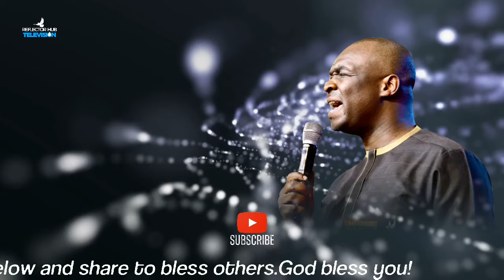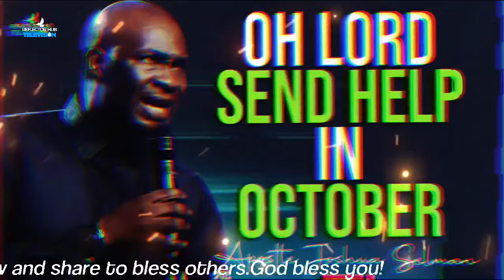PRAY THIS POWERFUL PRAYERS FOR HELP FROM GOD IN OCTOBER 2024 - APOSTLE JOSHUA SELMAN